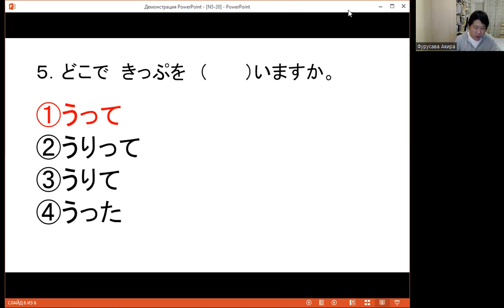N5 Урок20 Грамматика 【Подготовка к Нихонго норёку сикэн】